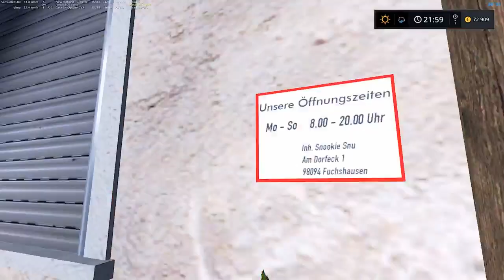FS17 Bergmann #14 Sacchi di grano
- Contatti
Steam: DenDenvideoYT
Vuoi supportarmi?